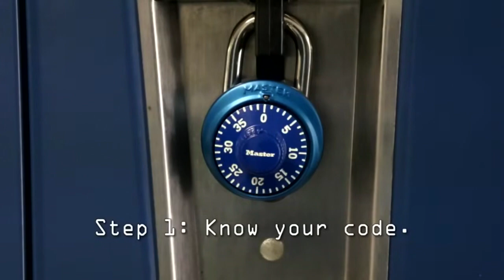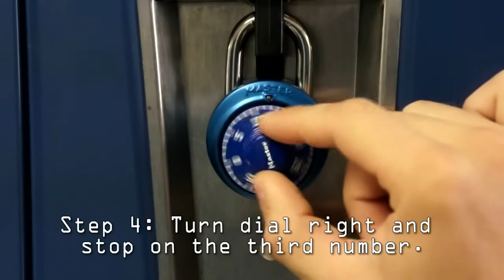CMOR - Fri. Sept. 6 2024